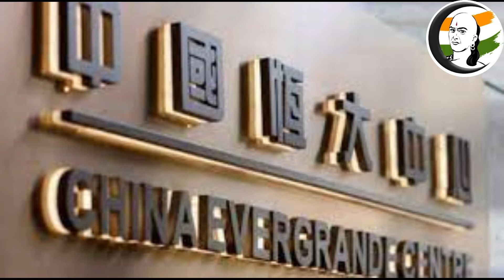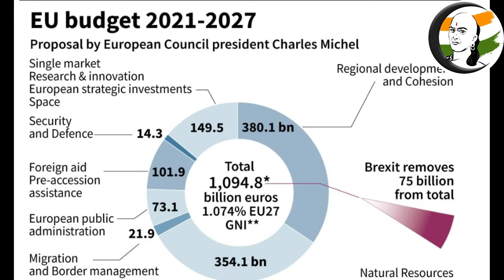Chanakyaa English New Bites - 23 July, 2022